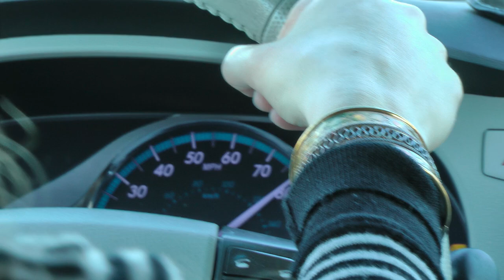driver view I-55 north in Illinois between Bloomington and I-294 jct. March 2014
This shows I-55 going north in Illinois from Bloomington towards the I-294 junction in March of 2014.